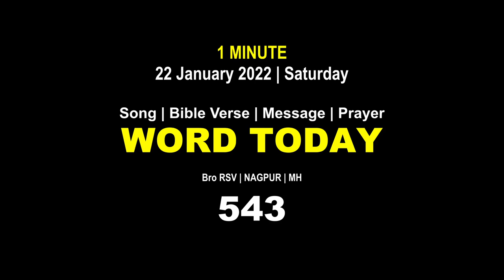Word Today-543 | Bro RSV | One-Minute Video Message (Malayalam) | 22 January 2022